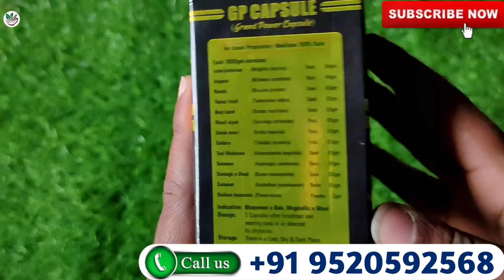बुढ़े को जवान कर दे, औरत की चाल बदल दे | Mardana Takat ke liye | Grand Power Capsule